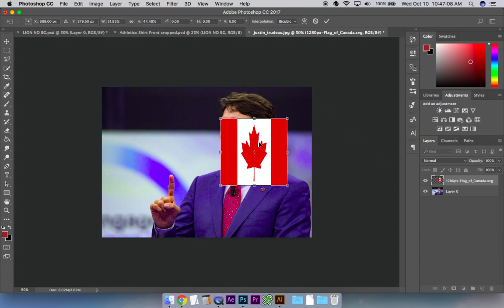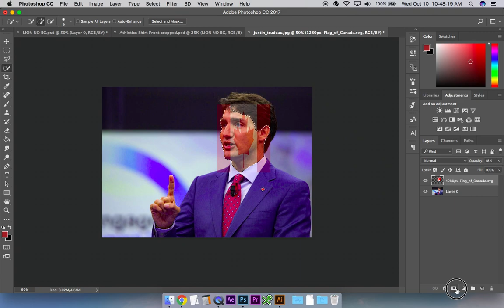Flag Face - Opacity With Layer Masks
Apply a flag to a face with opacity and layer masks.